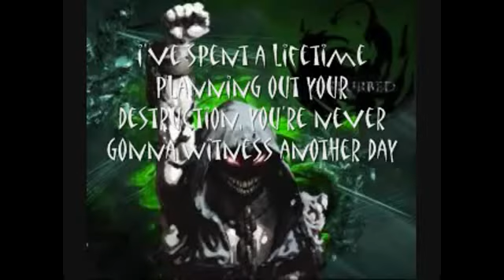My Edited Video